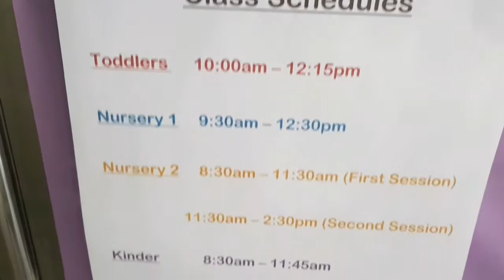FREE School I Nursery 1 I Day 2 of 3 I JULIO TV